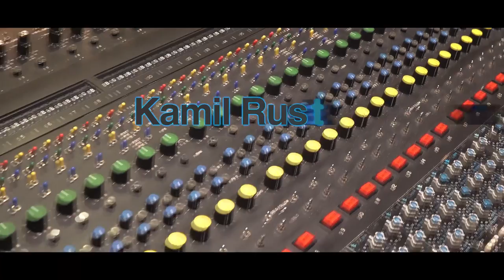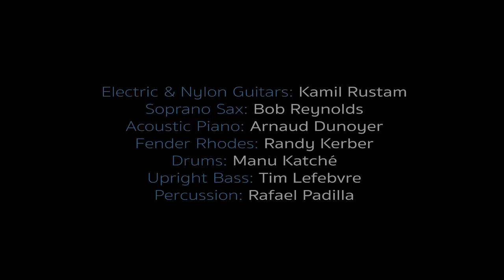Kamil Rustam - Ocean Breeze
From Kamil Rustam solo album "Cosmopolitain"

Guitar: Kamil Rustam,
Soprano Sax: Bob Reynolds,
Drums: Manu Katché,
Upright Bass: Tim Lefebvre,
Electric Piano: Randy Kerber
Acoustic Piano: Arnaud Dunoyer,
Percussion: Rafael Padilla.